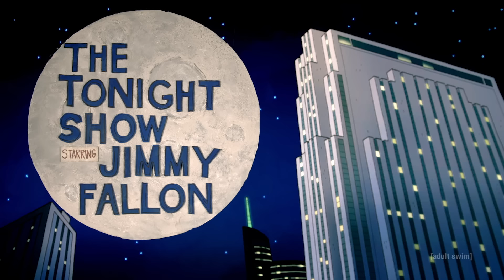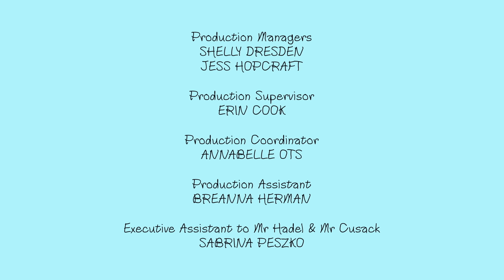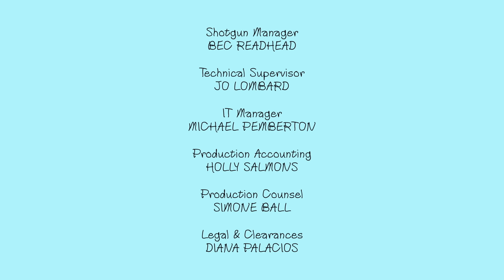Mr. Frog (Puppet Version) | Smiling Friends | adult swim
Smiling Friends premieres begin globally starting May 12th!

Watch Smiling Friends in the US on Adult Swim every Sunday starting May 12th at midnight, next day Max.

Canada: Stream Adult Swim live and on demand with STACKTV
Germany, Austria & Switzerland: coming soon to Warner TV Comedy and Vodafone GigaTV
Latin America: Stream on Max and watch on Adult Swim